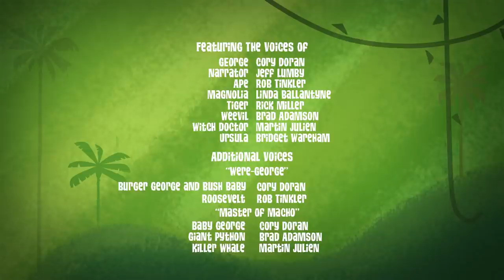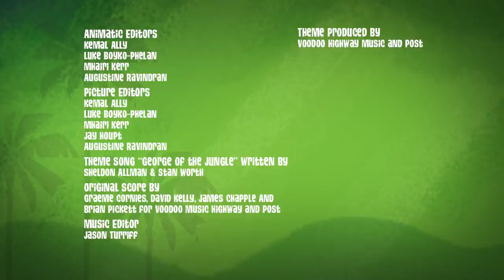Catching The Chupacabra | George of the Jungle | Full Episode | Cartoons For Kids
George and Tiger work together to catch the elusive Chupacabra!

George of the Jungle | Season 2 | Episode 46 | The Master of Macho

Tiger is after the coveted Master of Macho title, and there's only one trophy that's going to win it for him - capturing the legendary Chupacabra. After the Chup captures Weevil, George and Tiger work together to track the beast... George learning that Chupacabras are really tricky, and Tiger that it's more macho to let something free.